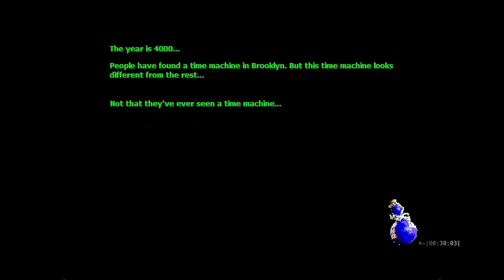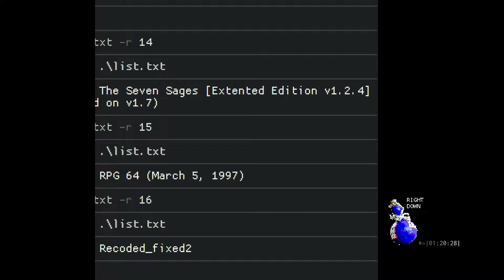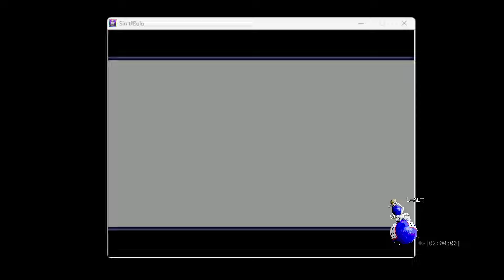More Bad Mario RPG Fangames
Featuring RPG Maker and Clickteam Fusion,  this is a pack of questionable Mario RPG fangames
0:00 - Start
0:10 - MisadventuresOfShyGuy
1:27 - YoshiRPGSL
2:24 - SMRPG The Seven Sages Extented Edition
4:28 - Mario RPG 64 (March 5, 1997)
4:48 - MITND Recoded
9:46 - mario goes to walmart and buys milk the rpg
10:17 - Mario The PuppetMaster
11:25 - Super Mario Rpg le royaume des �mes perdues
13:04 - The Lads
13:49 - Mario and Luigi RPG 4